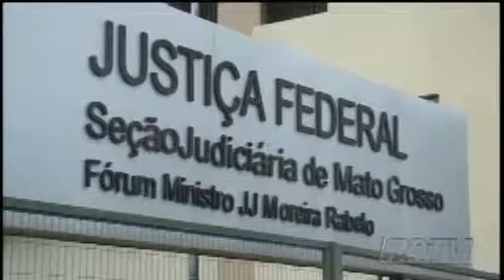Éder é dispensado de depor à Justiça Federal; MPF fará novas denúncias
Éder Moraes, ex-secretário de Fazenda e da Copa em Mato Grosso, e que é acusado de praticar crimes contra a administração pública, depois de passar 64 dias no Complexo Penitenciário da Papuda, em Brasília (DF), foi trazido para o estado no intuito de prestar depoimento nesta quinta, dia 24 de julho, sobre o caso à justiça federal, que é fruto de investigação da Operação Ararath. Mas o ex-gestor foi dispensado. Entenda na reportagem.